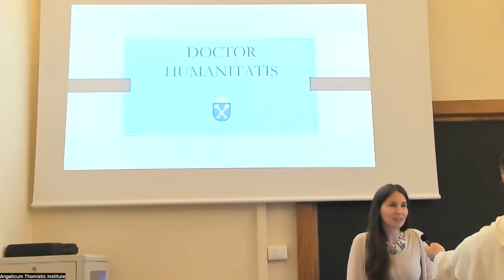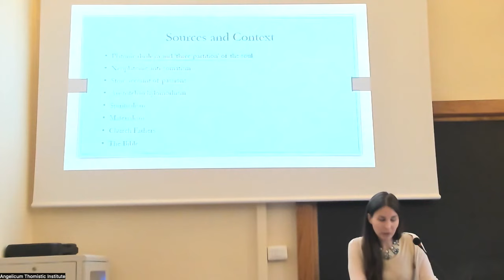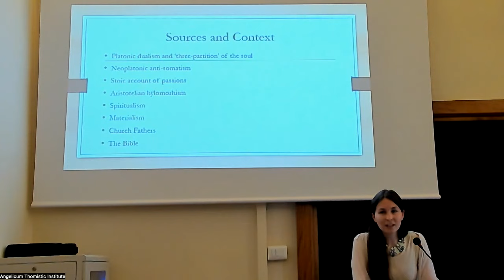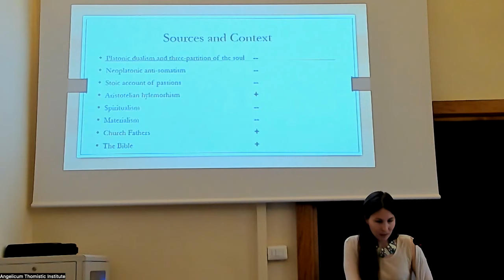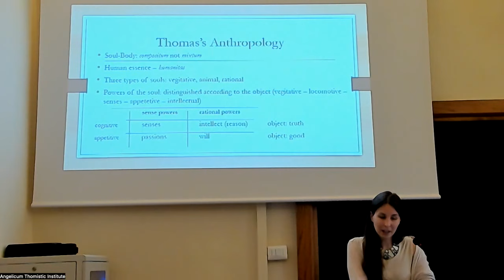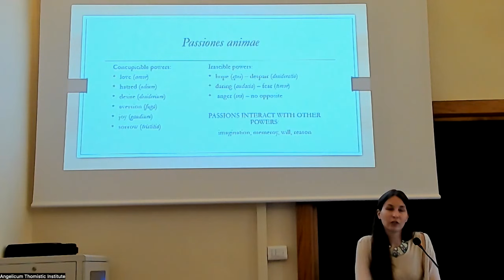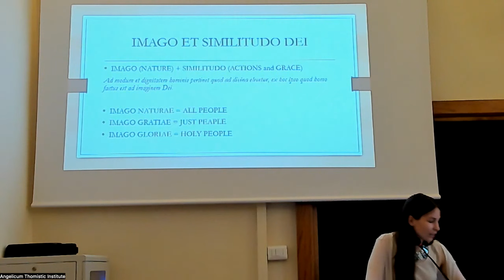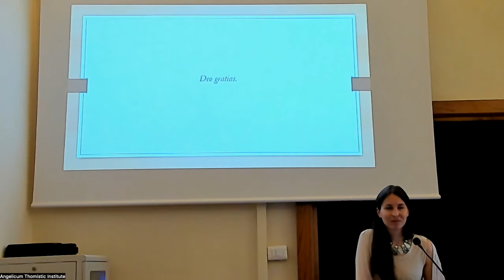What am I? Thomistic Anthropology | Jadwiga Guerrero van der Meijden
The detailed outline of the presented argumentation concerning Thomas' texts on human dignity and their relation to contemporary magisterial teachings on the topic is outlined in: J. Guerrero van der Meijden, "Person and Dignity in Edith Stein Writings. Investigated in Comparison to the Writings of the Doctors of the Church and the Magisterial Documents of the Catholic Church", Walter de Gruyter, Boston-Berlin 2019, pp. 298-295, 313-334.

This talk was part of the 2022 Student Summer Seminar: Aquinas, Philosophy, and Contemporary Science, held in July 3-6 at the Angelicum in Rome. The seminar featured talks on Thomistic philosophy and its relation to the contemporary scientific culture in the university, pilgrimages within Rome, and fellowship with other students from across Europe.